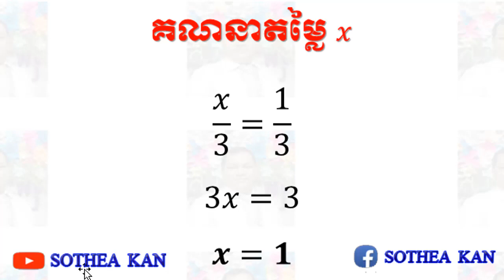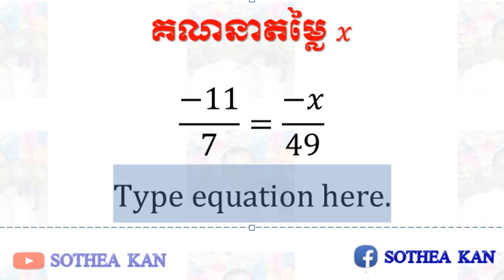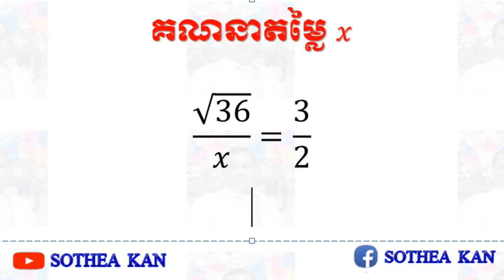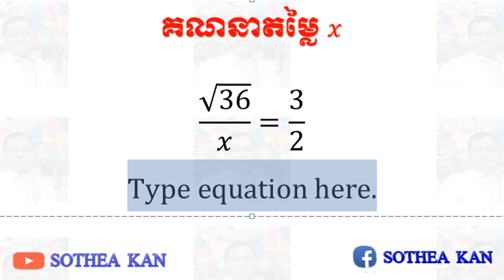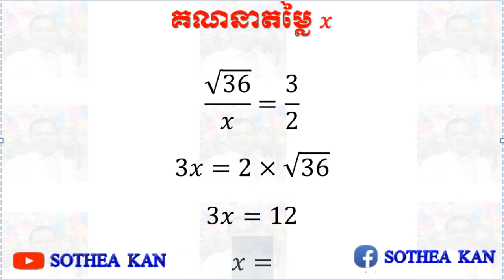Khmer Math Grade 7 - គណនារកតម្លៃ x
👉This video I want to show you about Khmer Math Grade 7 គណនារកតម្លៃ x

Best Regards,
SOTHEA KAN